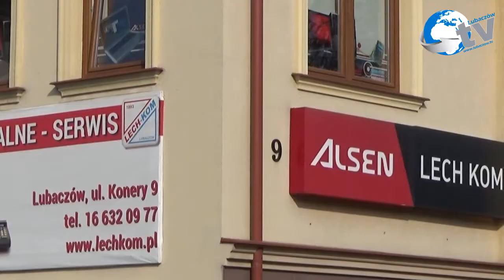Proziak - Marcin Piotrowski